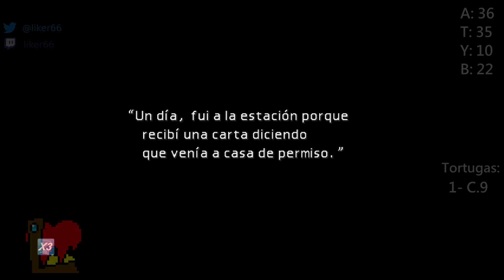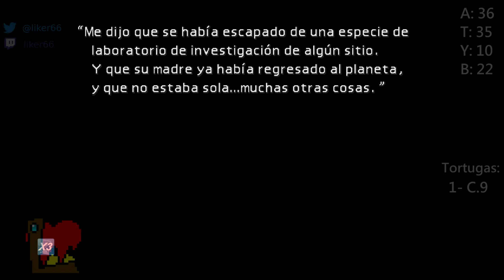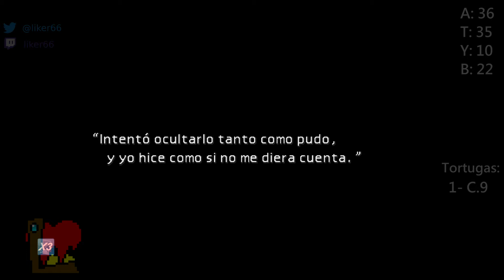Guía Final Fantasy VII #12: ¿Aeris es una Anciana? ¿Qué le pasa al sector 7? Batalla contra Reno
14:10 JEFE Reno

Cambio de afinidad

39:54

Seguidme en Twitter para estar informados sobre el canal. También hablaré de videojuegos en general